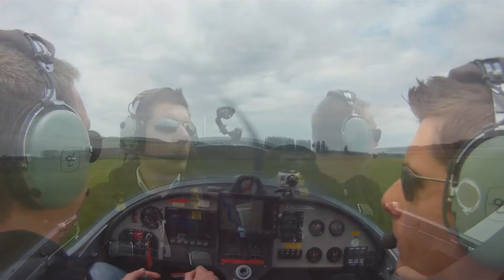Baisy-Thy / Hoevenen FK14 Polaris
Navigation organised by the Belgian ULM Federation, from Baisy-Thy to Hoevenen and Goetsenhoven.
First leg: Baisy-Thy / Hoevenen. Very turbulent flight.